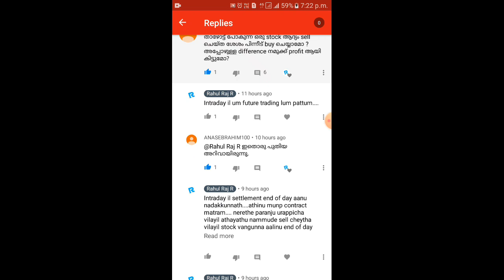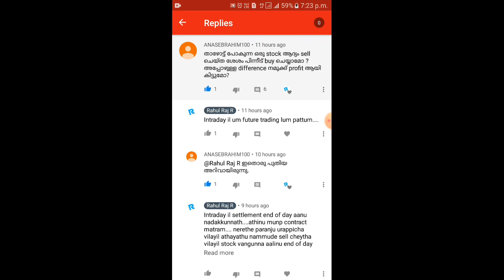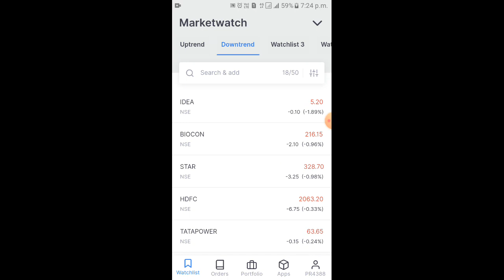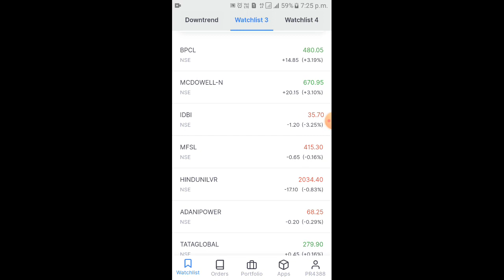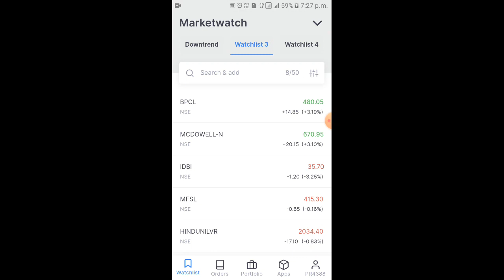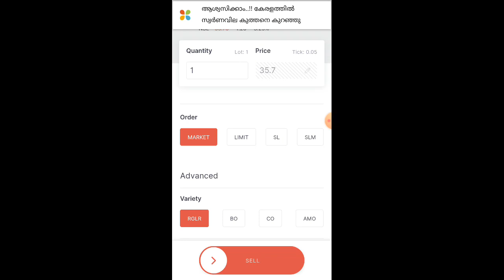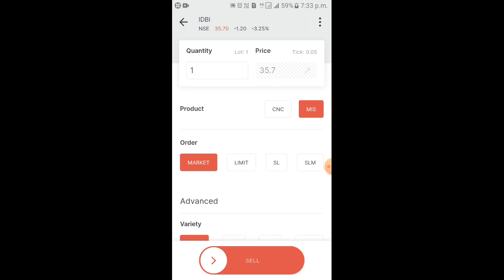How Short Selling Works Intraday In Indian Stock Market In Malayalam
How selling first and buying later works intraday in indian stock market